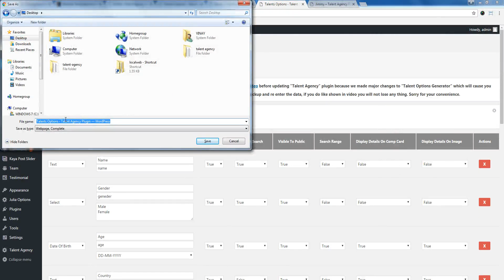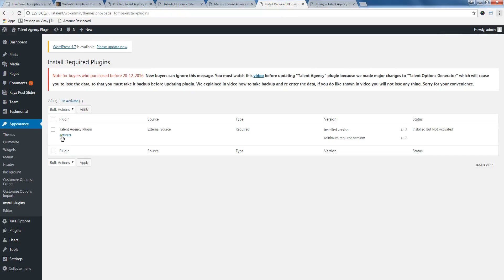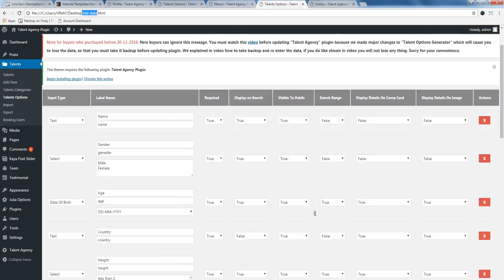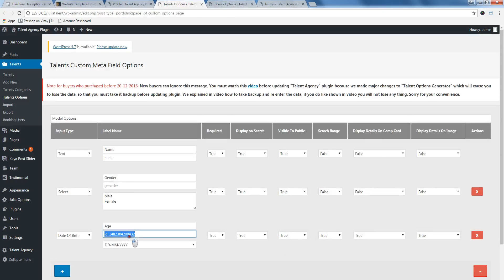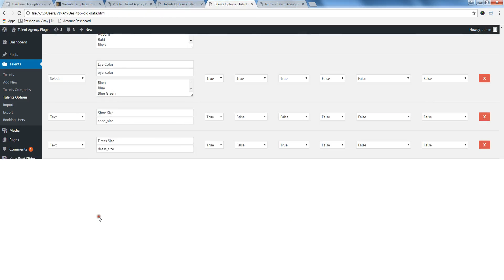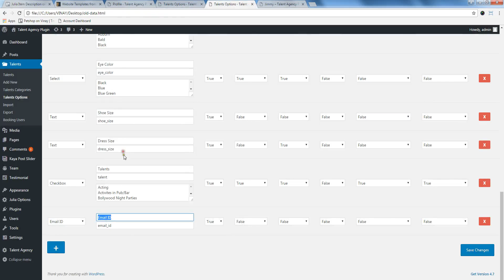Updating Talent Agency Plugin Version 1.1.9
This video shows you how to update from old Talent agency to new and also shows you how overcome to not loss the data.